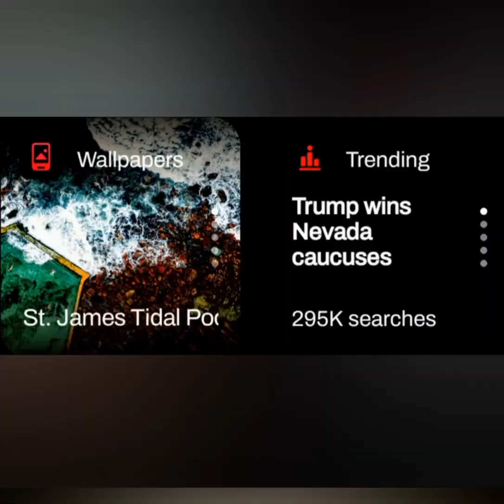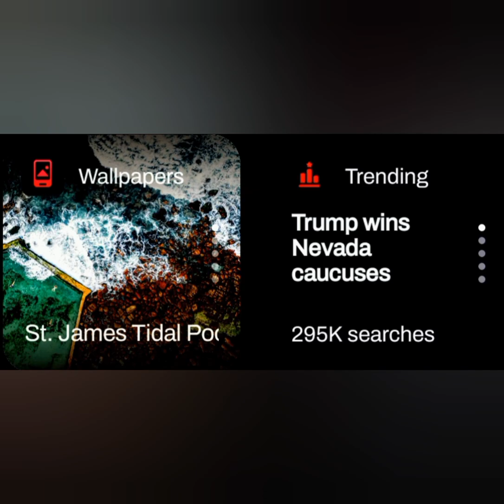Bing Trending Search, February 9, 2024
{Bing Trending Search, February 9, 2024} Explore the pulse of the web with Bing Trending Search, where I highlight the moving tile, displayed on Bing mobile home screen, for what popular search, is currently trending.

These are the top stories trending on Bing for February 9, 2024
Trump wins Nevada caucuses{295k searches}
Kobe Bryant statue unveiled{282k searches}
Texas man sentenced to 6 months{280k searches}
Game of Thrones' spinoff{271k searches}
Billboard's woman of the year{270k searches}
Blount County shooting{267k searches}
Katie Ledecky 13-year streak snapped{258k searches}
Jeff Laundry calls for special session{252k searches}
Calvin Harris house catches on fire{251k searches}
Taylor Swift sells private jet{241k searches}

Do you want to know, who am I, where am I, what am I, or even when am I. Well you can find that out & much more

[Welcome to the creative new age way of banking where your savings gives you tremendous opportunities to increase your balance via nightly live lotto drawings conducted by this bank [US Residents Only]

Help this fundraiser gain momentum as it touch the lives of many people who need assistance:
People Helping People:

*🎉 Extra income survey websites i do in my spare time that pays quickly to your PayPal account. Other payment options available as well:

* 🎉 Extra income opportunities i do in my spare time that really helps pay the bills. These sites take between 1 - 3 days to process payment:

*🎉 Fetch Rewards App : Sign up for Fetch & get 2,000 points when you snap your first receipt. Just snap a photo of your receipt. Then you can redeem those points for Visa Cash Cards & Gift Cards at popular stores like Amazon, Target, & Home Depot.

*🎉 Miles App : Try the Miles app today & get rewarded for your travels.

*🎉 Steady App : The mission of Steady is to help people find jobs and plan for a stable future. The app’s slogan is “Building A Better Financial Future For The Global Workforce.” Steady connects you with flexible job opportunities, & also gives you financial advice. Steady is great for college students & freelancers as it helps them earn extra income. Former NBA superstar Shaq also lends his entrepreneurial expertise as an advisor to the company.